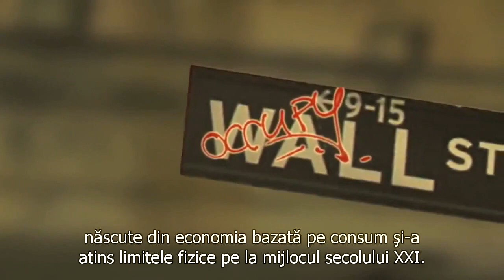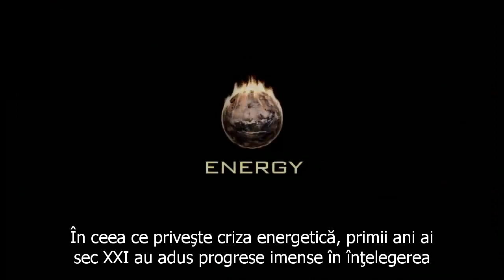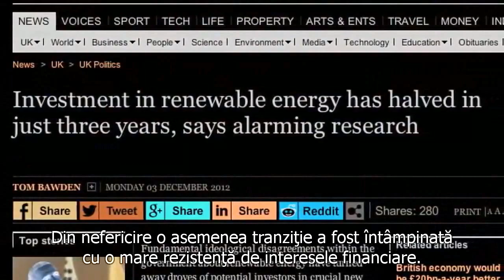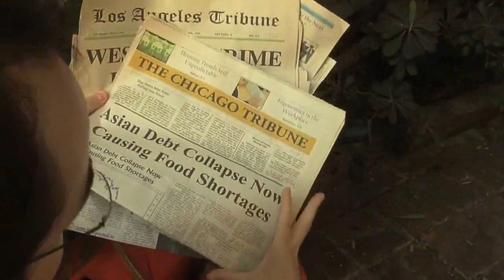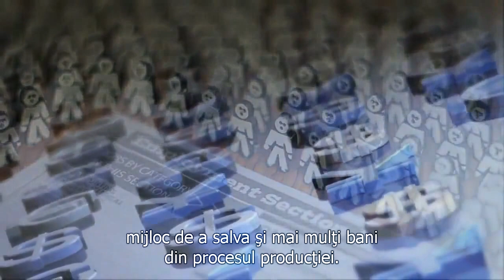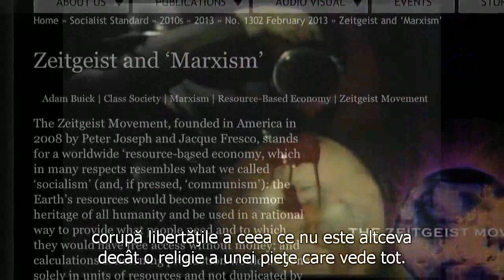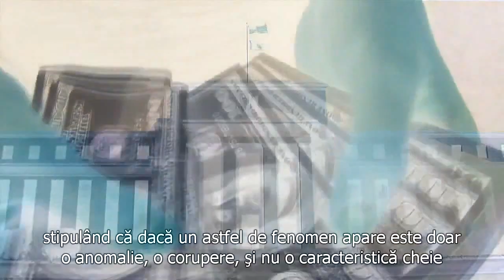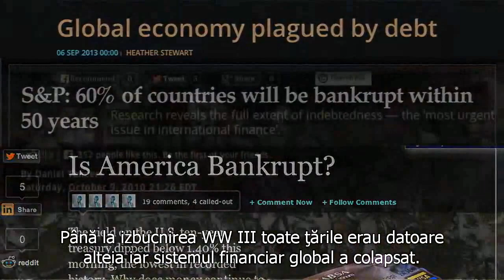Socul viitorului - ce timpuri ne asteapta?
Ce se poate intampla in viitorul apropiat cu actualul sistem de gandire.

''Cultura în declin'' este o serie de probleme sociale satirice, dar serioase, care contestă fenomenele culturale moderne care au fost normalizate de societate. Conceput ca o parodie crudă, cu acces public, în stilul TV, fiecare episod documentar abordează o temă diferită și îndrumă spectatorul spre o perspectivă nouă asupra problemelor actuale.